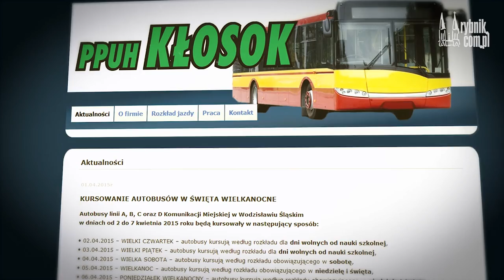Człowiek Roku Rybnik.com.pl 2016. Andrzej Kłosok. Nominowany w kategorii Biznes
Realizacja: Adrian Grad
Zdjęcia: Adam Gottscholl
Montaż: Adam Gottscholl